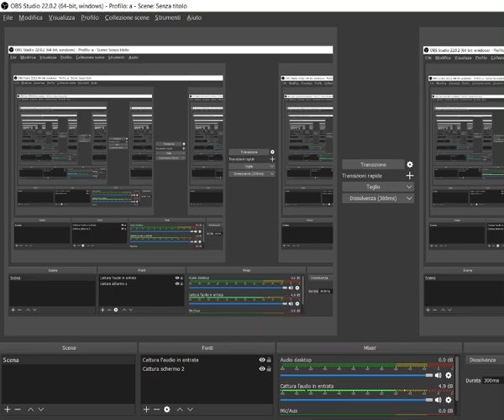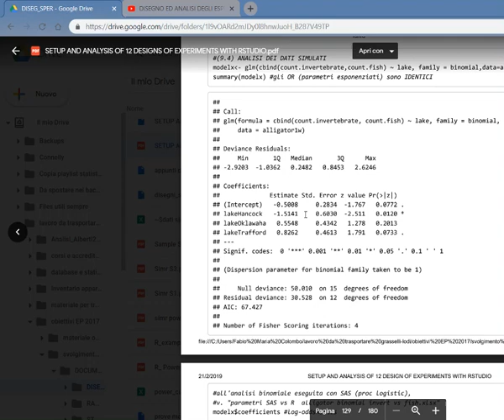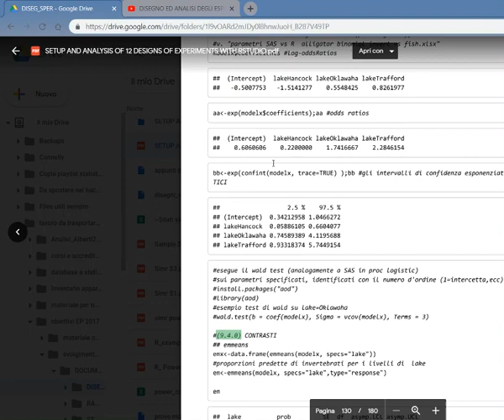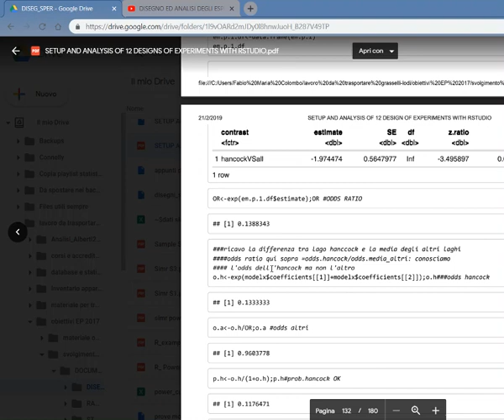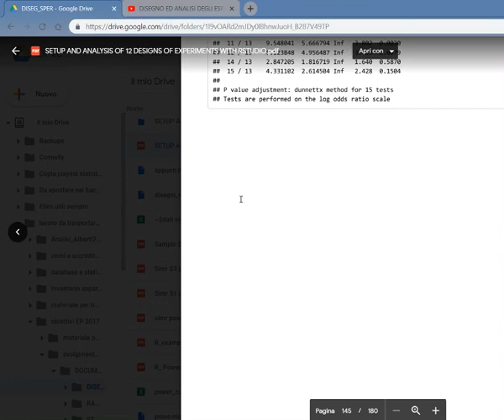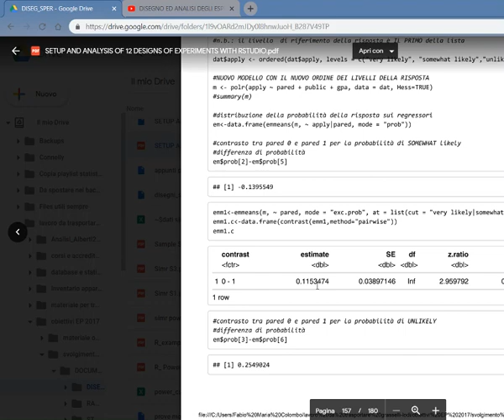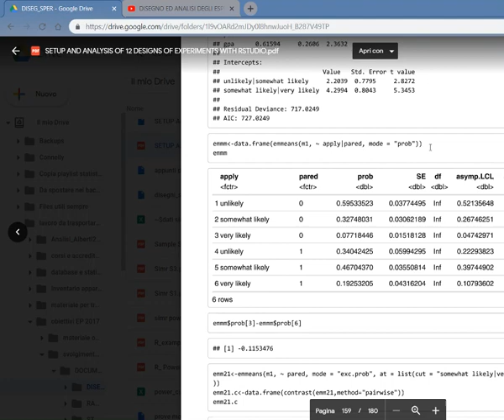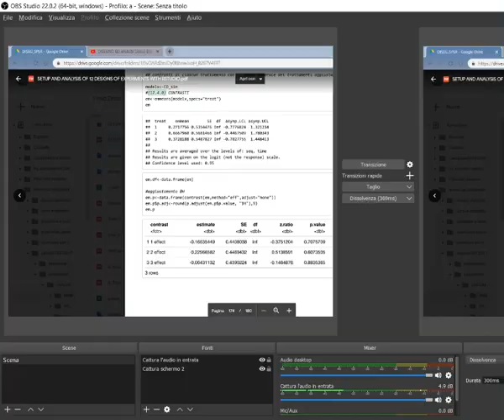DISEGNO ED ANALISI DEGLI ESPERIMENTI CON R_15_CONTRASTI: ULTIMI 4 DISEGNI